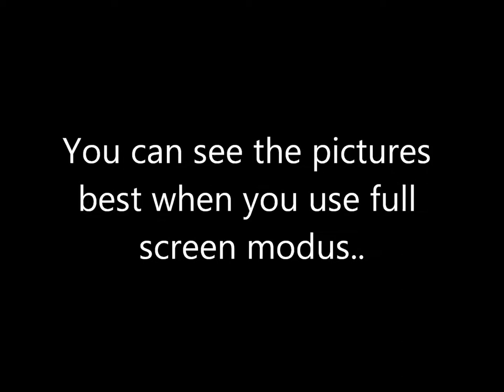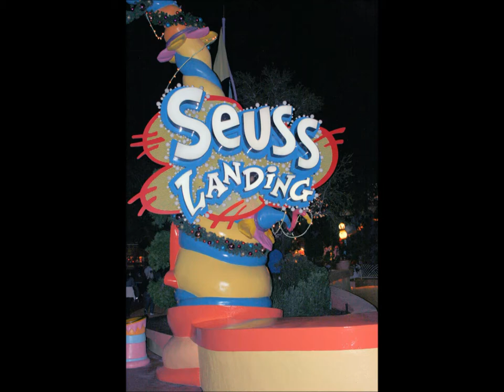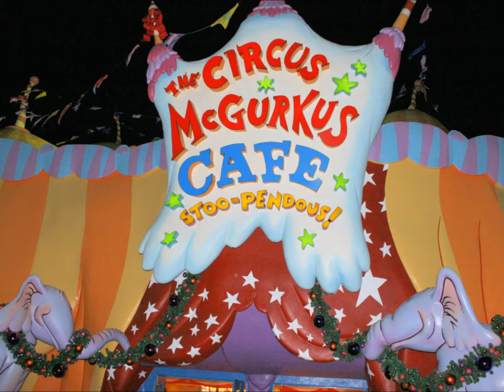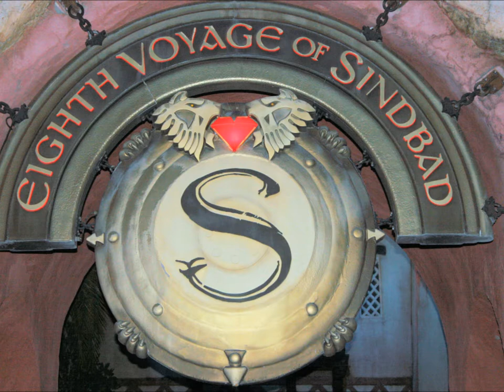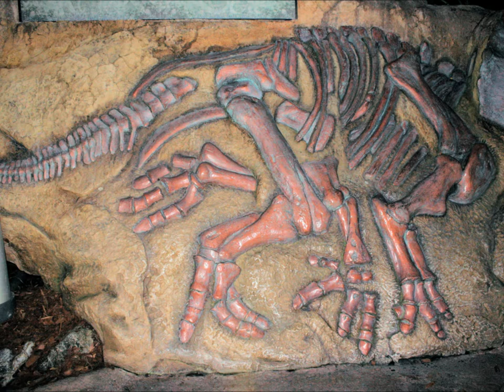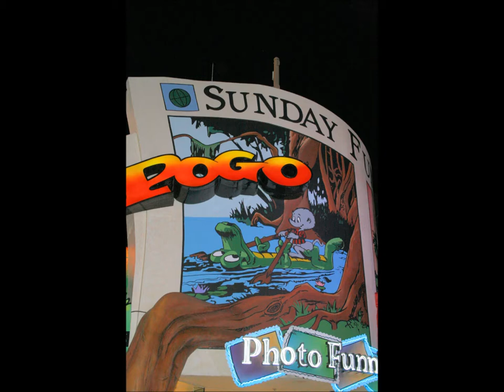Universal Studios 2012_us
We are back from our nightly Orlando Adventure Tour. On our discovery tour we met Spiderman and Harry Potter invited us for a visit to his school of magic. On our walk through the jungle, we had to be careful because the dinosaurs came from everywhere through woods and bushes. All our adventures in Adventure Island at Universal Studios, we present in our photo book.